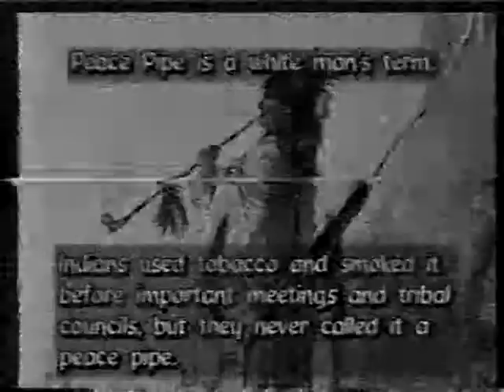Green Day - The Covered Dish 1993 (Part 4)